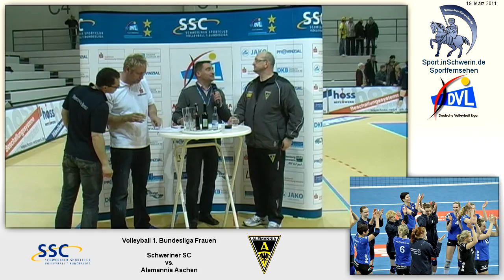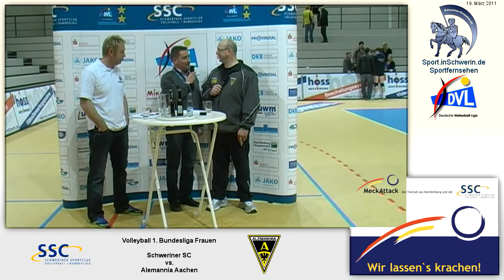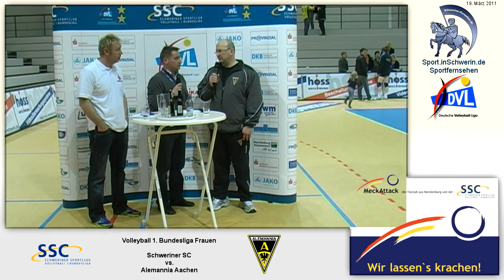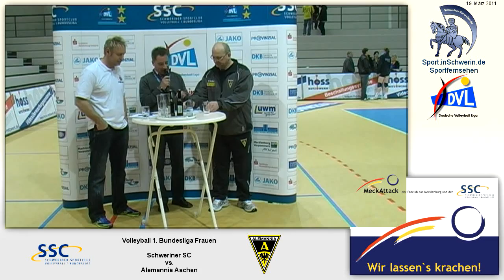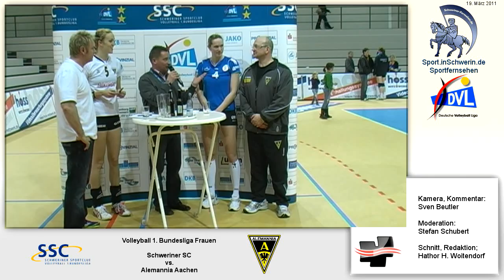Volleyball 1. Bundesliga Frauen 3:1 Schweriner SC vs. Alemannia Aachen